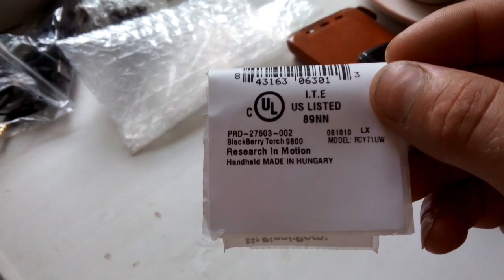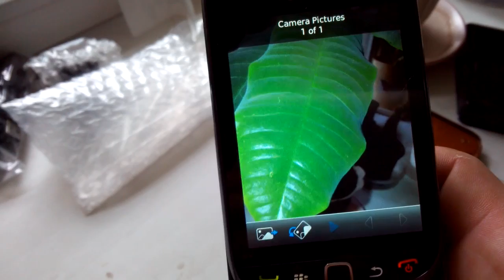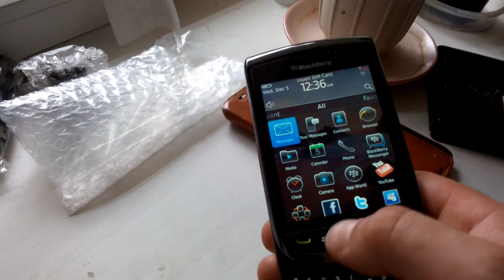BlackBerry Torch 9800 gadget x